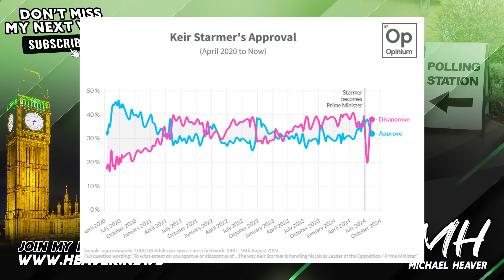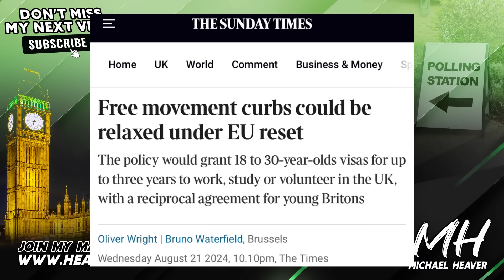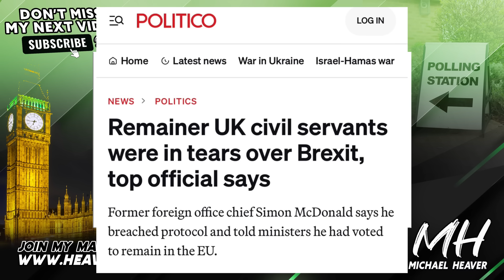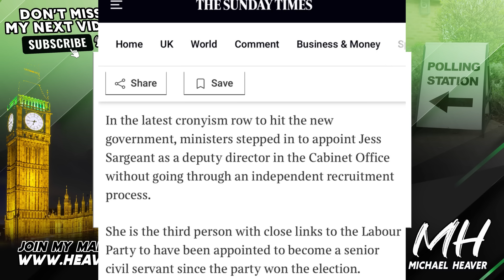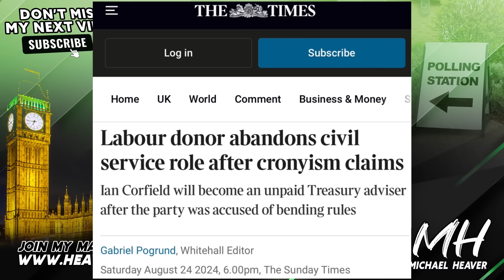Labour’s RUTHLESS Agenda Falls Apart